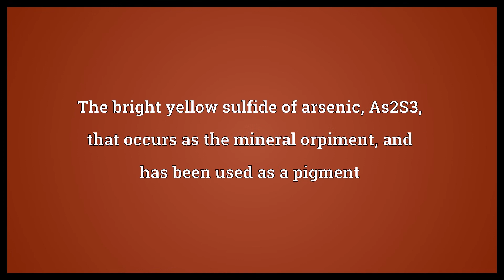Arsenic trisulfide Meaning